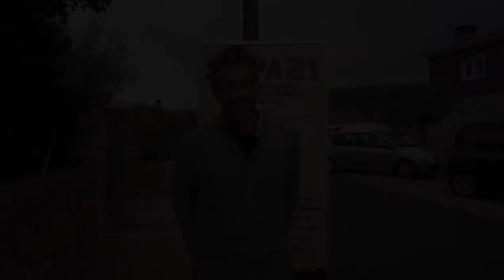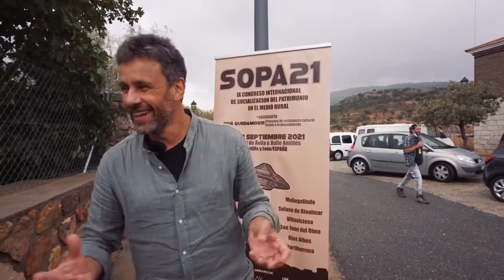Este es el SOPA. Entrevista Albert Fores. SOPA21